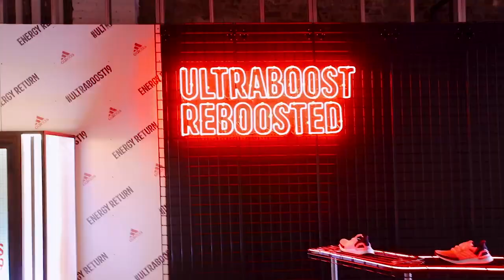Robotic Arm Transparent LCD Display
Robotic Arm + Transparent LCD